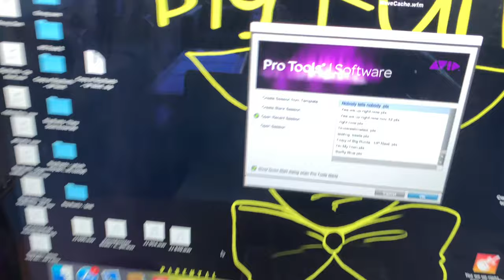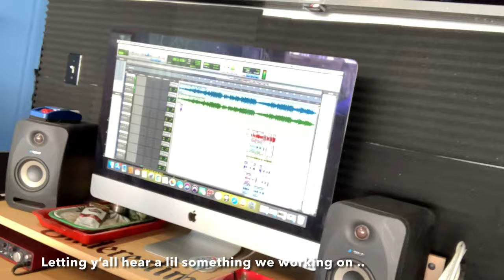TRYING HOT CHOCOLATE/COCOA BOMBS | VLOGMAS Day 19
COCOA BOMBS BY: @bizzylizz16

Theme Song By: @K5daWriter